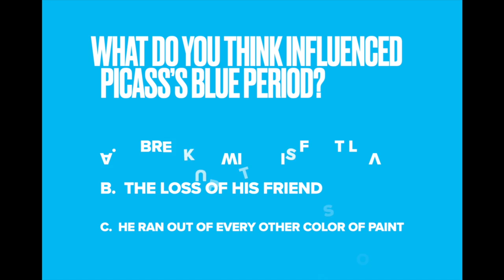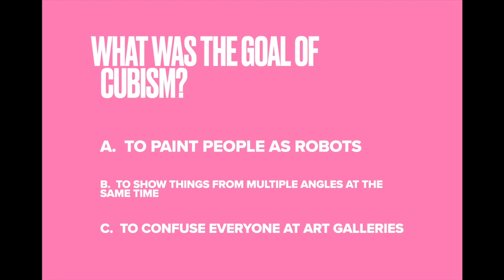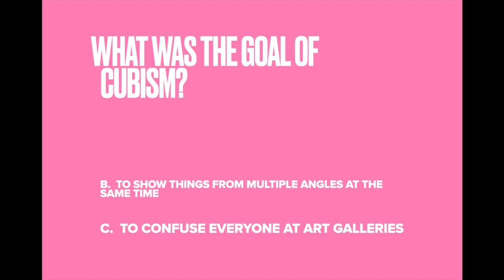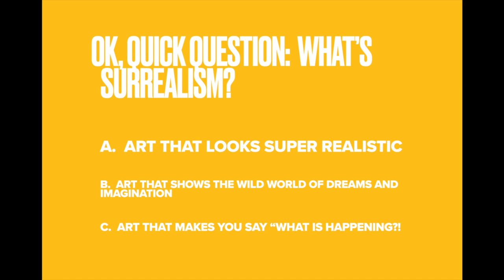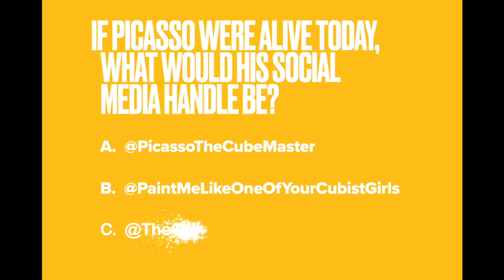Pablo Picasso: The Master of Reinvention! HD 720p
Explore the fascinating world of Pablo Picasso, the master of reinvention! From his Blue Period to the birth of Cubism, Picasso continuously transformed the art world with his groundbreaking techniques and styles. Discover the story behind his most iconic works and how he redefined modern art.